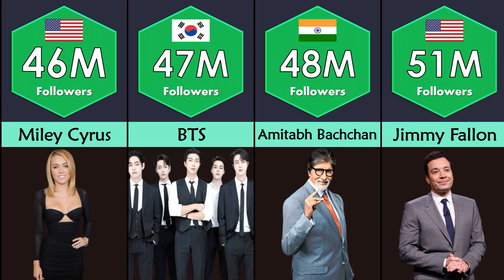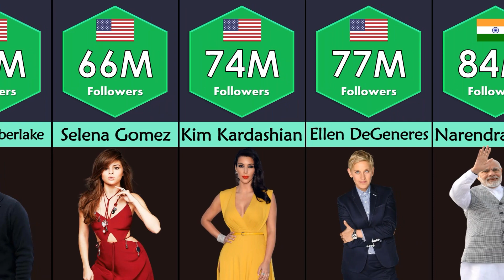34 Most Followed Twitter Accounts From Different Countries | Different Countries Information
34 Most Followed Twitter Accounts From Different Countries | Different Countries Information